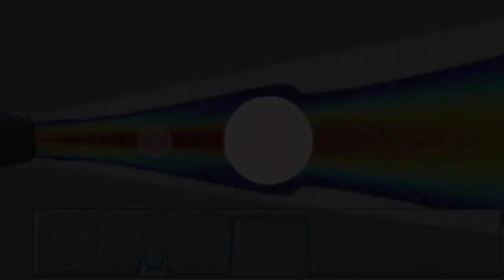Ultrasound कैसे काम करता है? |How Ultrasound Works | जानते हैं हिंदी में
How Ultrasound Works  Hindi